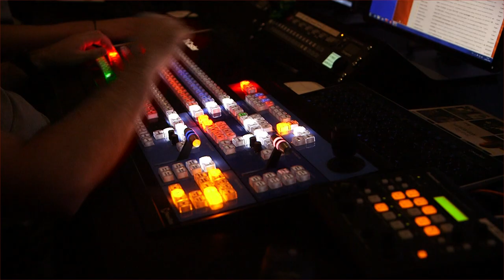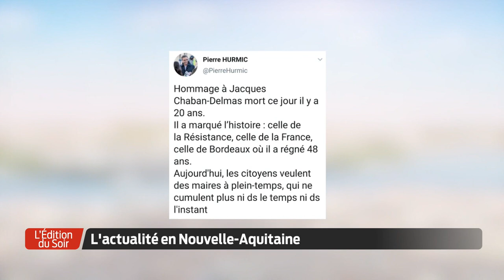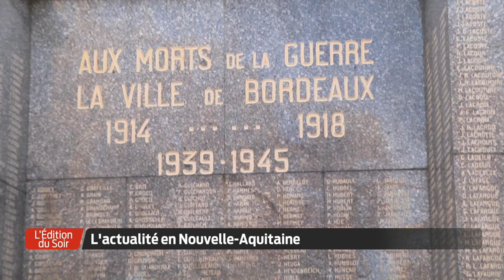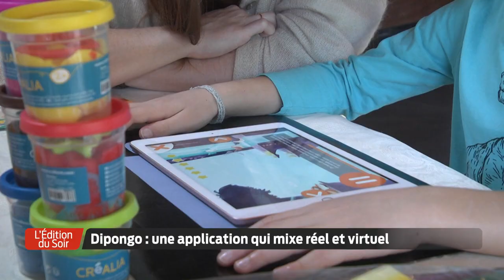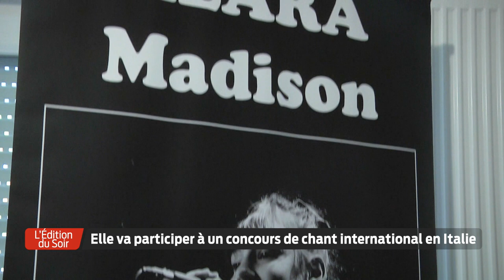L'Édition du Soir | 18h30 - Mercredi 11 Novembre